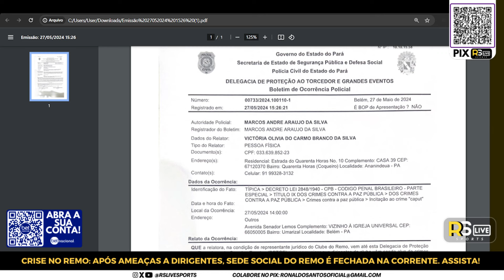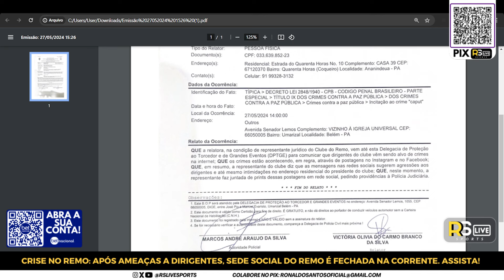CRISE NO REMO: SEDE FECHADA E POLÊMICA! O QUE ESTÁ POR TRÁS DISSO? CONFIRA!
Play TV Max - Tenha canais ao vivo, filmes e séries em um único lugar